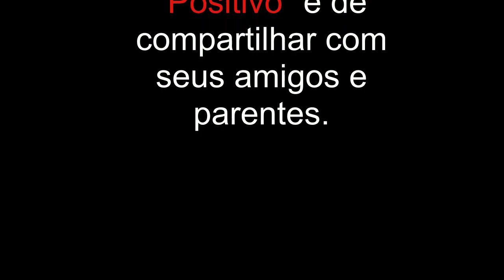Bom Jardim de Goiás/GO - Especial - Viajando Todo o Brasil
Bom Jardim de Goiás/GO